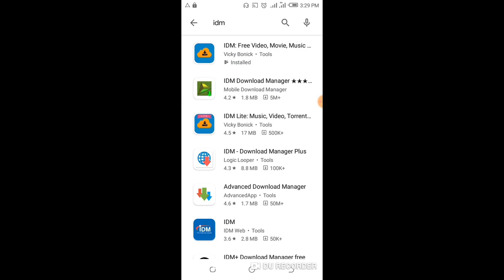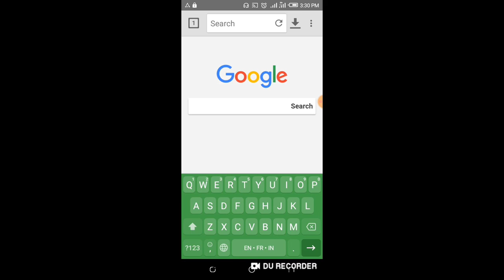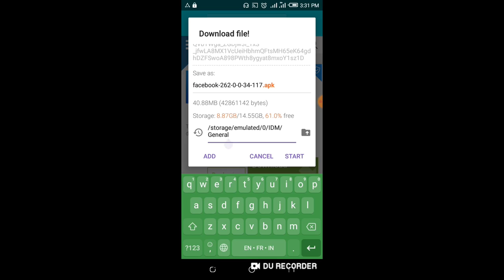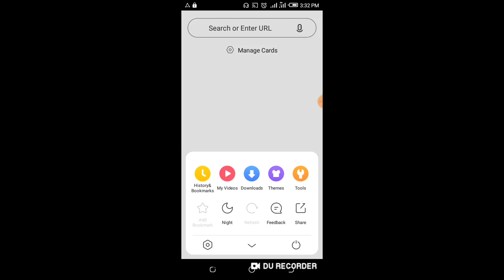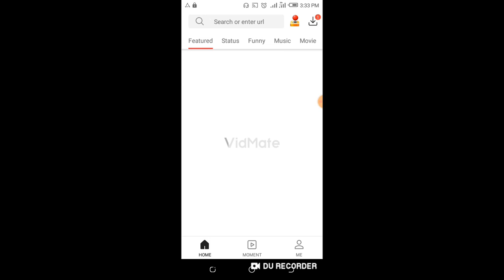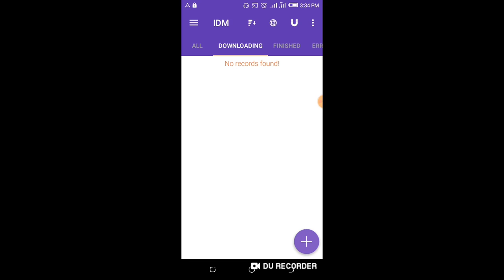Android Fast Browser |Fast Download Browser For Android Fast Download Manager |Fastest Browser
Dosto Is Video Mein Hum Dekhain Ak Adi App Jisko Use Kar Kay Aap Kisi
  Bhi Cheez Ko Bohat Hi Fast Way Mein Download Kar Sakty Hain. To Video
  Bholye Ga.